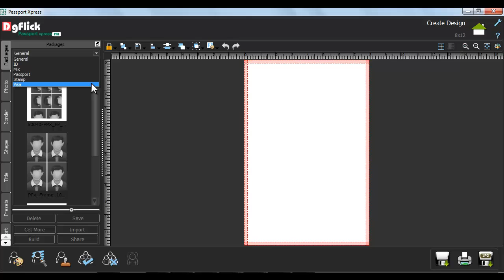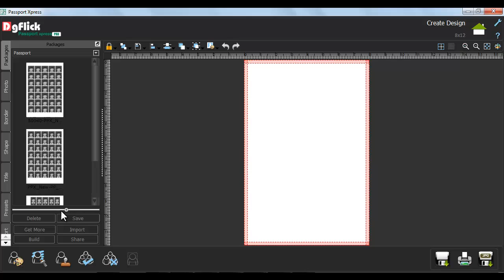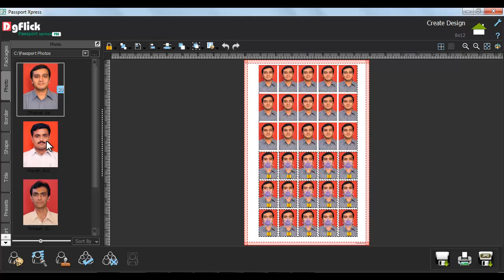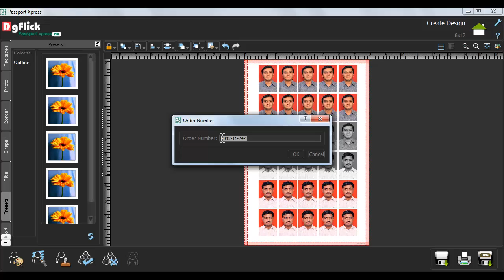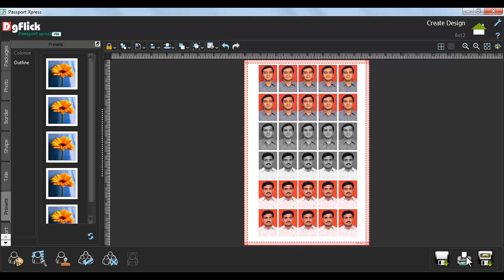05_How to Use Passport Package with Multiple Use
Passport Xpress-Hindi